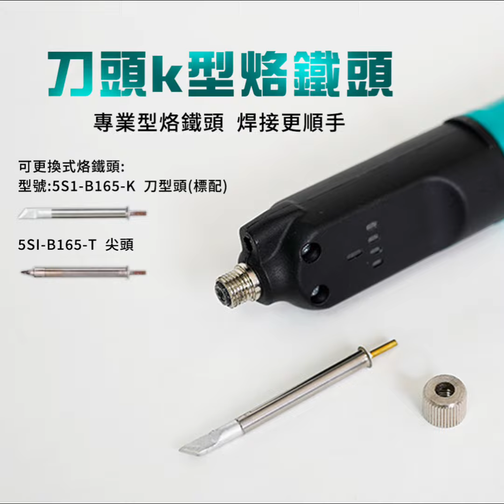Pro'sKit 充電式電池烙鐵 SI-B165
• 充電式烙鐵，自由移動。
• 觸控啟動加熱，輕鬆方便。
• 小於10s化錫，快速作業。
• 一體式發熱芯，方便維修。
• 四段電量指示，一目了然。
• 高性能鋰電，一次充電可使用超過1.5h。
• 輔助照明功能。